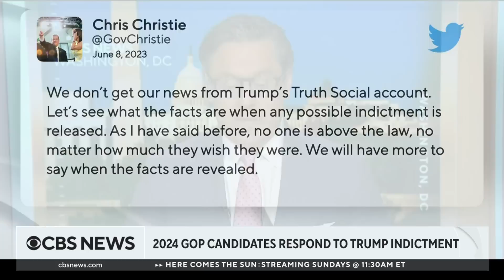2024 GOP candidates respond to Trump indictment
Republican presidential candidates are sounding off on the news of former President Donald Trump's federal indictment. He's been indicted on seven counts in the special counsel's classified documents probe, three sources familiar with the case told CBS News. CBS News political director Fin Gómez has more.